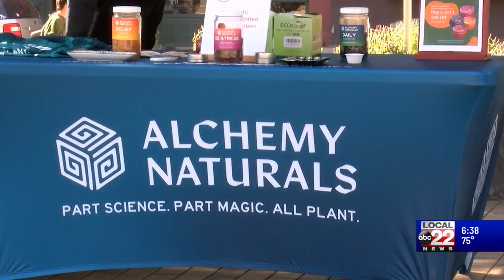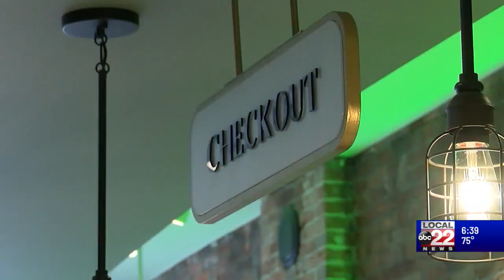Burlington's High Spirits: One-Year Cannabis Dispensaries Celebration